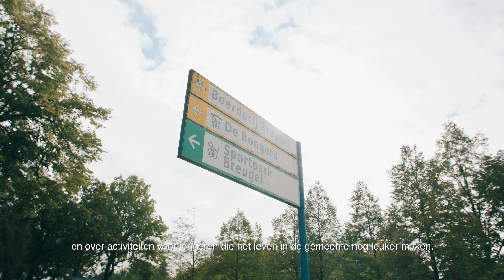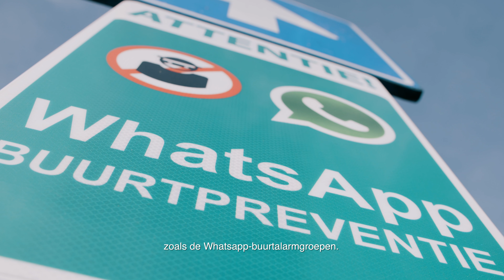Gemeente Son en Breugel | Begroting 2019-2022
De begroting van de periode 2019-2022 staat online.